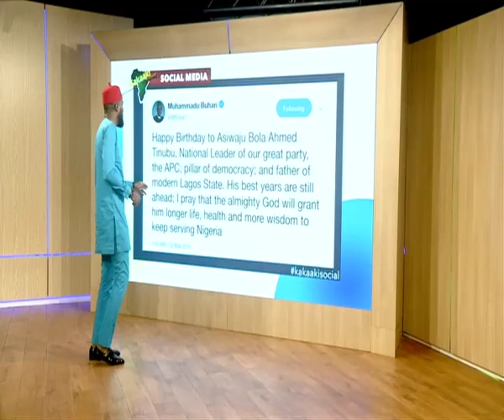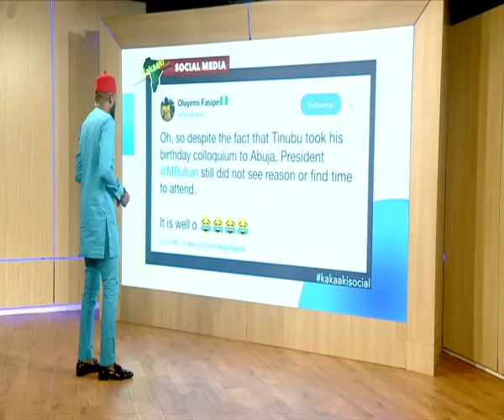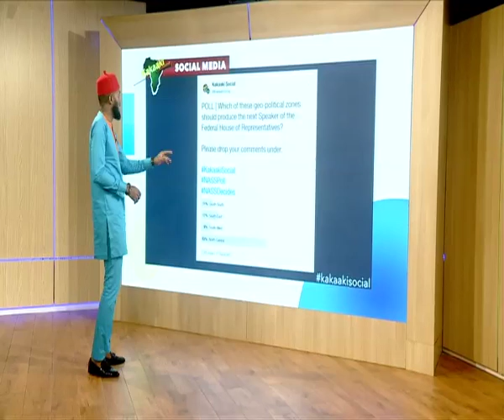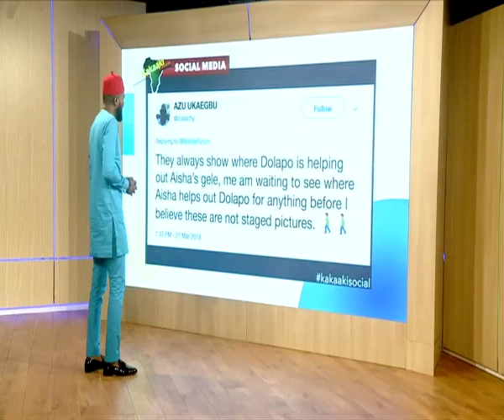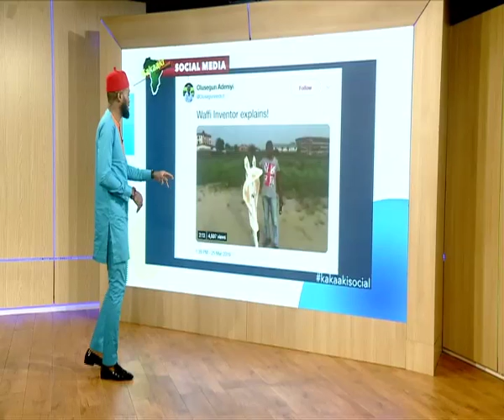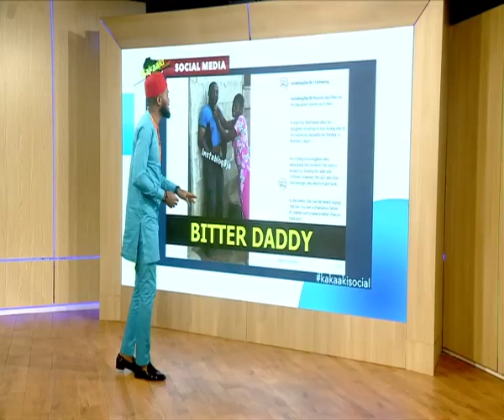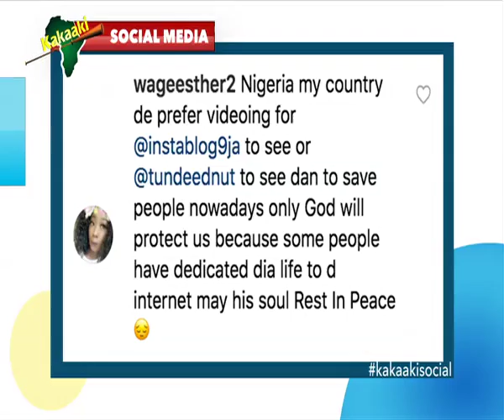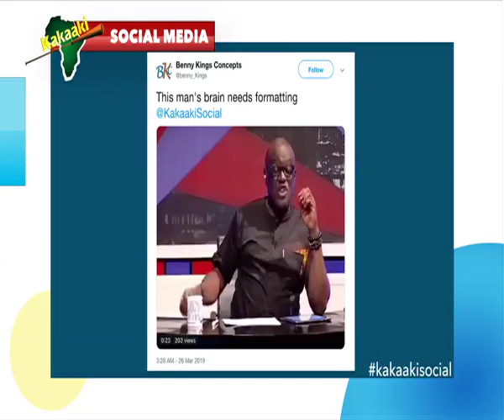Dolapo Osinbajo Assists Aisha Buhari With Her Headgear - Kakaaki Social, March 29, 2019